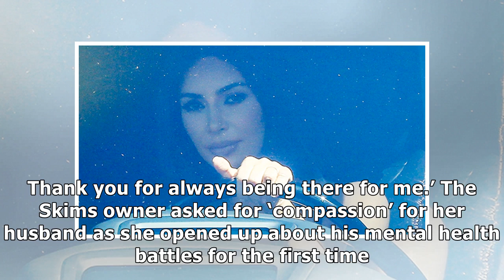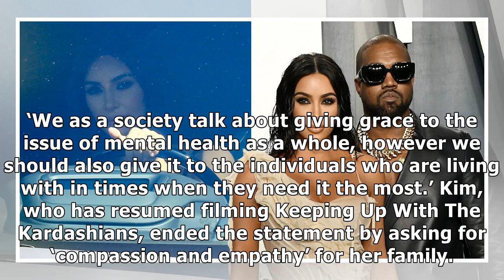Kim Kardashian spotted for first time since husband Kanye West's apology